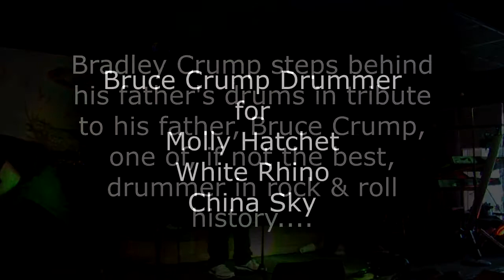Bradley Crump performs at Bruce Crump's Celebration of Life - Song 4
Bruce Crump's son Bradley Crump steps behind his father's drums to pay Tribute to his Father. And, what a Tribute he paid! Fantastic end to his Father's Celebration of Life. - original era Molly Hatchet members Dave Hlubek (who wrote this song), Steve Holland, and Banner Thomas were in attendance. Drummer Bruce Crump was an original era member of Molly Hatchet and then went on to play with White Rhino and China Sky. - White Rhino Band members are: Steve Wheeler - Guitar, vocals (Danny Joe Brown Band, White Rhino, China Sky), Tim McGowan - Keyboard, guitar, vocals (White Rhino, China Sky), Joey McLain - Lead Singer (White Rhino), Billy Nail - Bass, vocals (White Rhino) and out of respect. Bruce Crump - Drums (Molly Hatchet, White Rhino, China Sky) - video "tag teamed" by Trevor & Eileen of Ordinary to Extraordinary Life (OTELproductions) - this performance is a Bruce's memorial and is not intended as copyright infringement and is not for sale